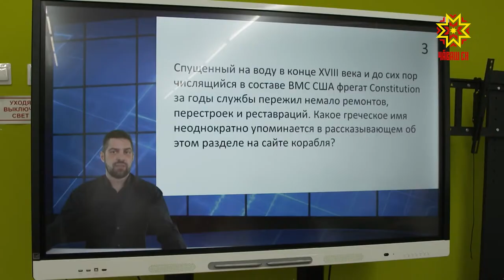«Что? Где? Когда» вăйă иртрĕ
Шупашкарта ăс-хакăл вăййине кăмăл тăвакансен Атăлçи тăрăхĕнчи чемпионачĕ иртрĕ. Дистанци мелĕпе финала çамрăксен 14 ушкăнĕ хутшăнчĕ. «Мĕн? Хăçан? Ăçта?» вăйăра Чăваш Республикин ушкăнĕ те палăрчĕ.